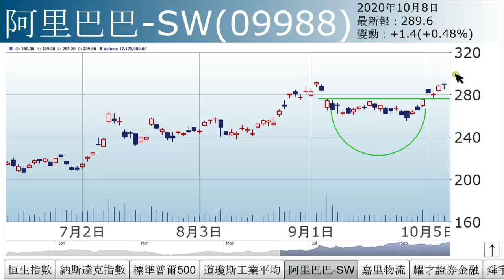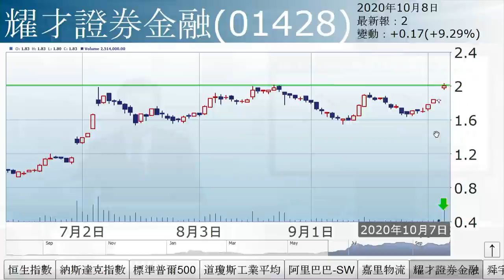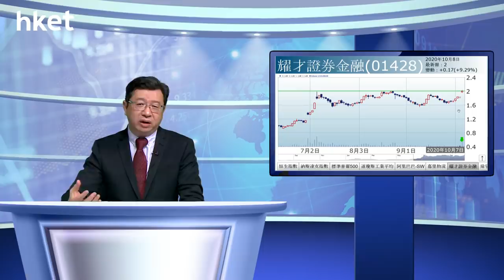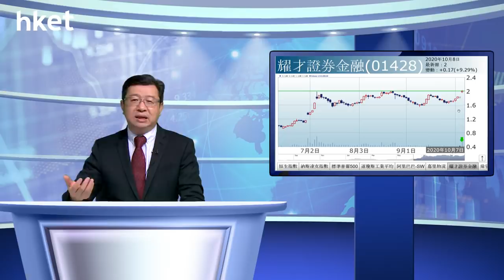李國慶：禾雀亂飛（2020年10月8日）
【香港經濟日報】《投資理財》主編李國慶表示，內地黃金周即將結束，A股明日復市。昨晚美股升勢強勁，港股是日高開後回吐，惟市場焦點不在指數，在個股。……（更多內容：